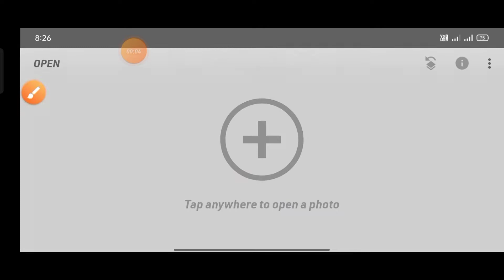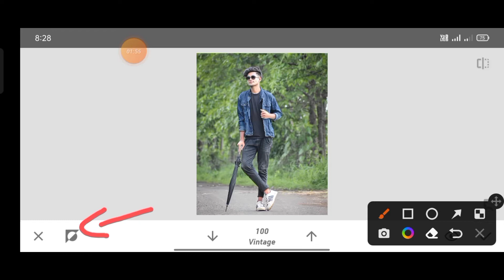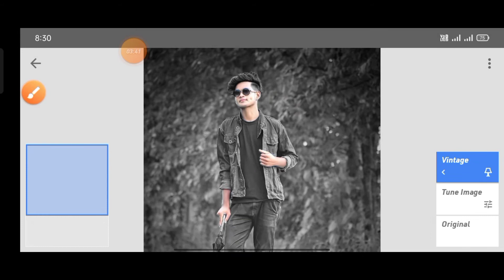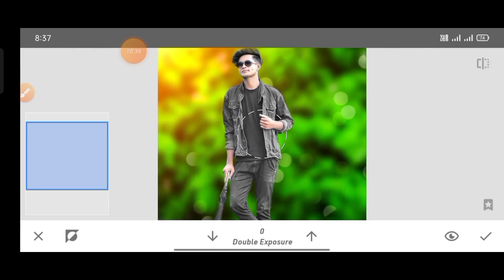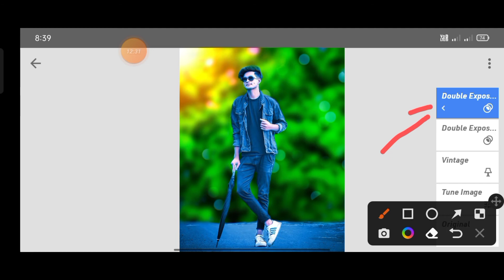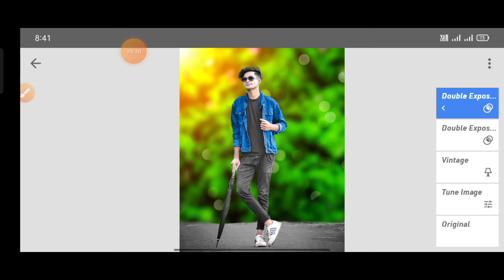Snapseed Cb Photo Editing 2022|Snapseed Cb Background Change| Snapseed Face smooth editing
Your Quarries ⬇️
snapseed cb background change
snapseed cb photo editing tricks
snapseed editing
snapseed
snapseed amazing orange and
blue colour
new snapseed background colour change trick
new snapseed photo editing 2022 telugu
snapseed background black
snapseed background kaise change karen
snapseed background photo
new background
Lightroom editing
PicsArt colour change
PicsArt editing

NOTE➡️
                All the Images/picture shown in this video belong to the respected owner And not me I am not the owner of any picture showed in this video. All content used Copyright to  VIJAY EDITZ. Use or Commercial display or editing of the content without proper Authorization is not allowed.